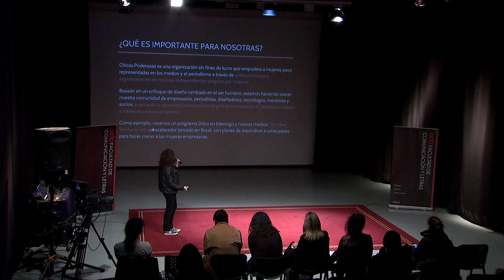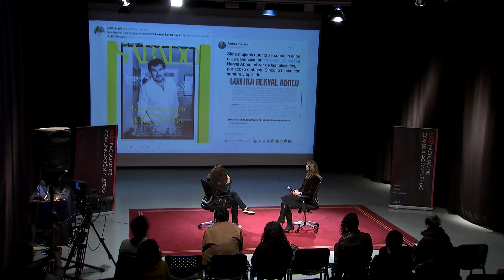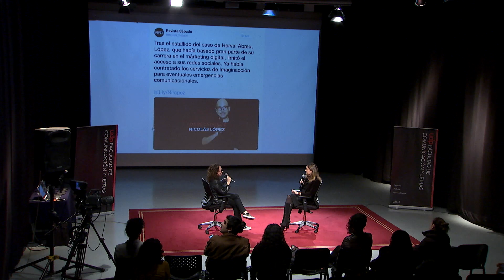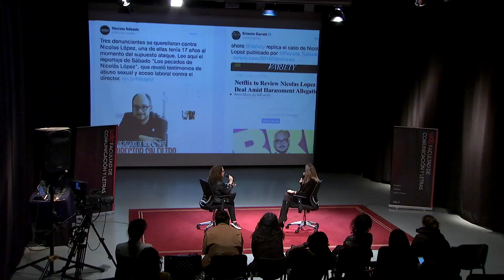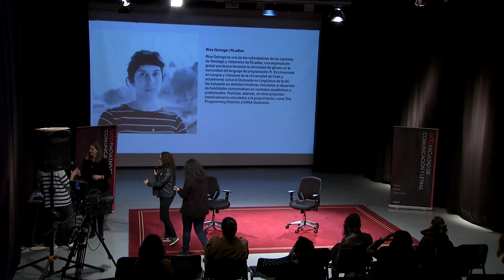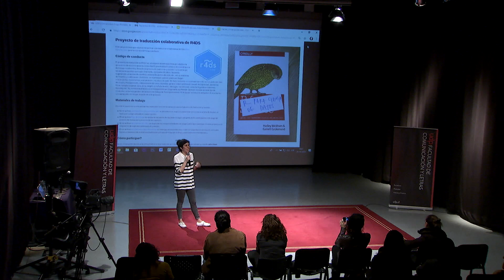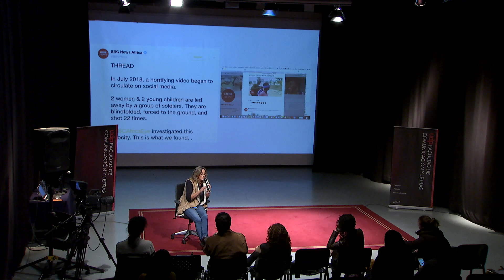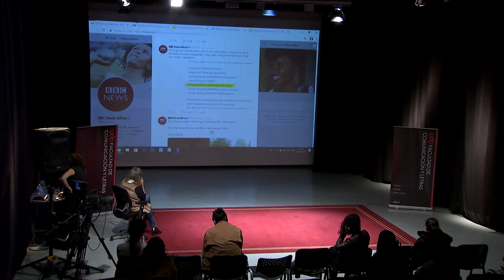Jornada Chicas Poderosas 2018 - Parte I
25 de octubre de 2018, 10:00 hrs. Exponen Paula Escobar (El Mercurio), Andrea Vial (Turner Chile: CHV - CNN) y Riva Quiroga (R-Ladies). Modera Ana Arriagada.